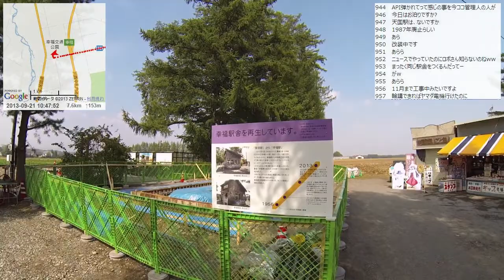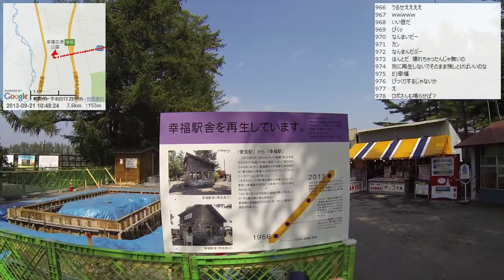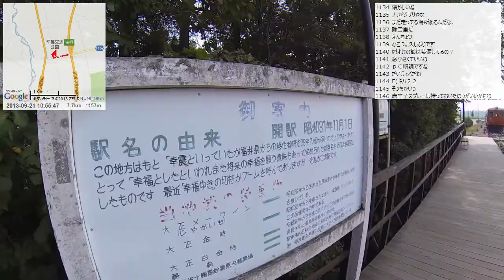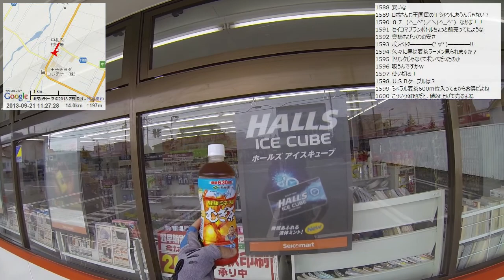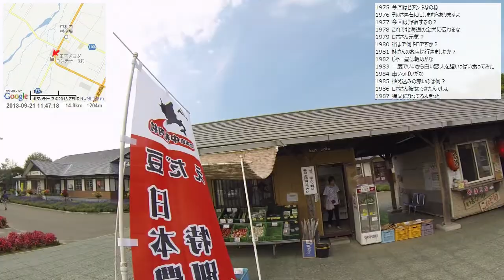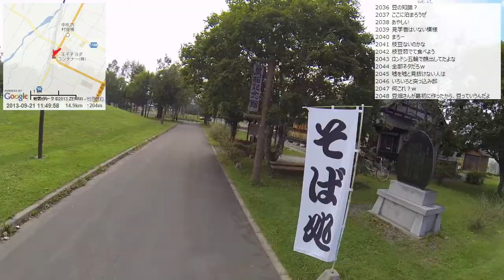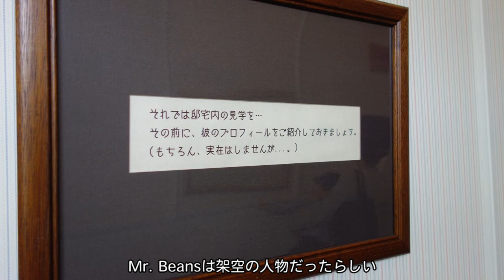【自転車旅行】2013/09/21 part1 帯広空港～幸福駅～中札内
・次の動画 中札内～更別～忠類